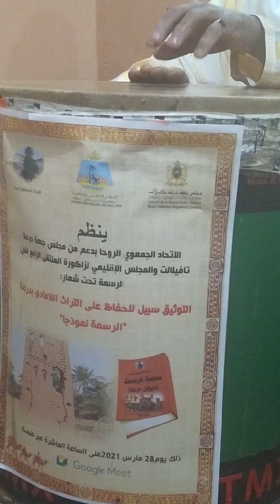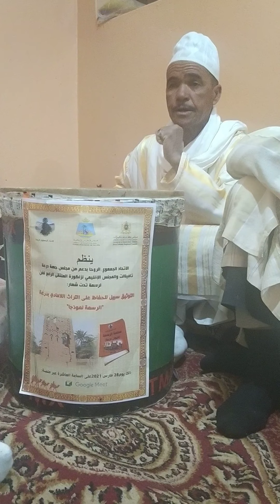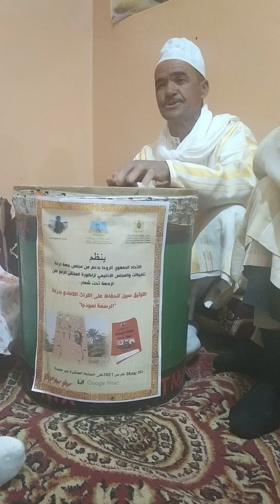قصيدة من فن الرسمة لشيخ لونبي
قصيدة شعرية رائعة من فن الرسمة لشيخ الونبي